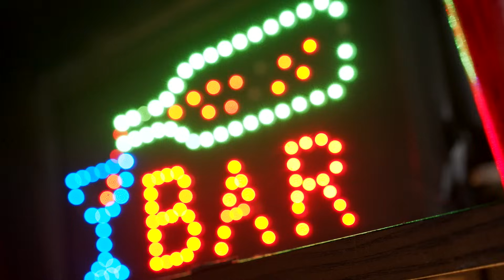Der letzte Heimweg von Sasha Samsudean... / Dokumentation 2023